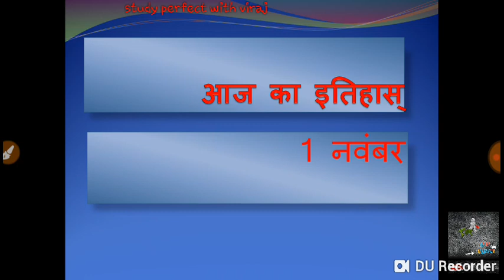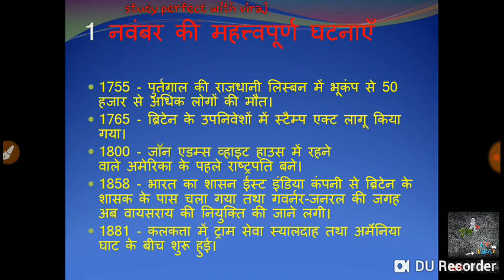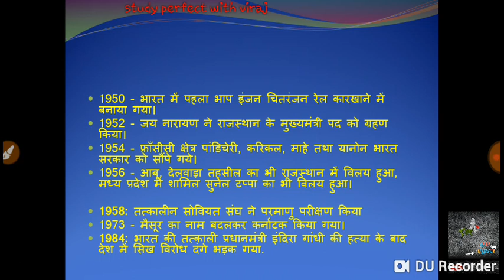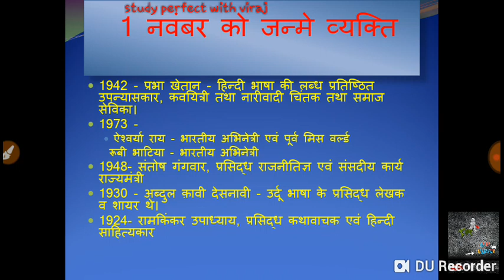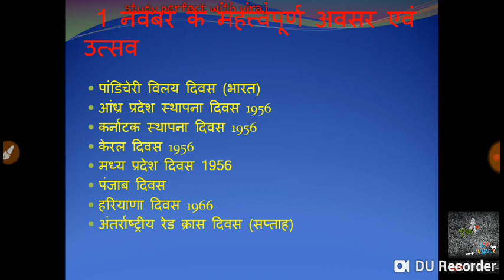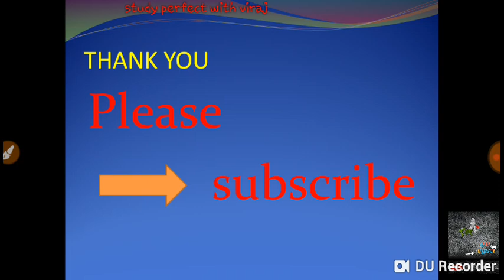आज का इतिहास हिंदी में 1 नवम्बर (1st November )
हेलो दोस्तों इस वीडियो मै आप लोग आज का इतिहास मई जो जो घटनाएँ हुए है उसका वीडियो देख रहे ये वीडियो सभी के लिए बहुत ही मह्त्वपूर्ण  है  वीडियो देखने के  लिए  धन्यावाद।

हेलो दोस्तों हमारे channel  पर आपको स्टडी के वीडियो रोज़ मिलेंगे और आपको स्टडी tips  भी मिलेगी और कैसे बुक पड़ते है और RPSC  AND UPSC  के पाठ्क्रम  को कैसे आसानी से पूरा करे।